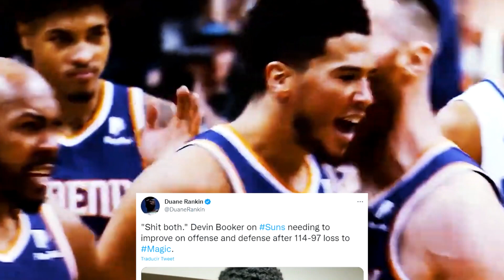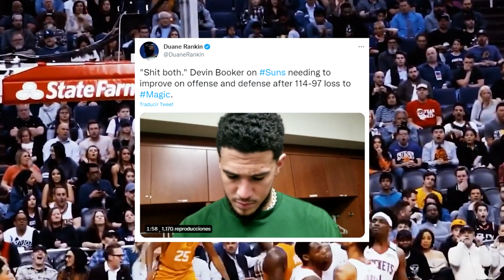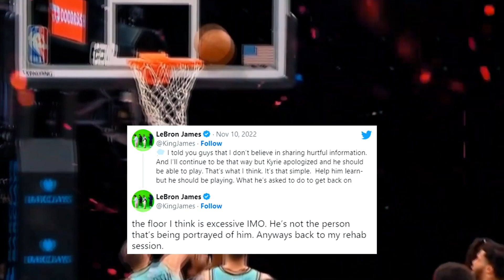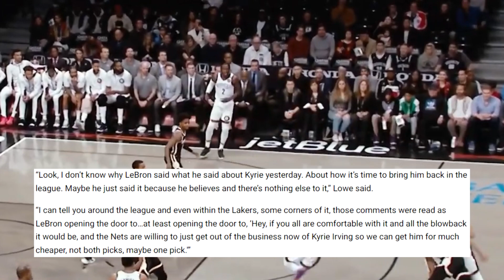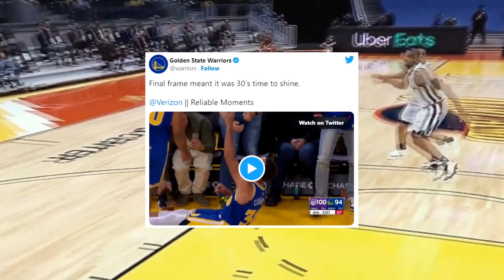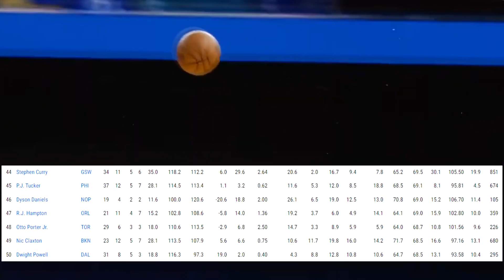Stephen Curry EXPLOTA | TRASPASO Kyrie Irving Lakers | DECEPCIÓN en Phoenix Suns -- NBA 2023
Stephen Curry EXPLOTA | TRASPASO Kyrie Irving Lakers por el apoyo de LeBron James | DECEPCIÓN en Phoenix Suns VS Orlando Magic -- NBA 2023